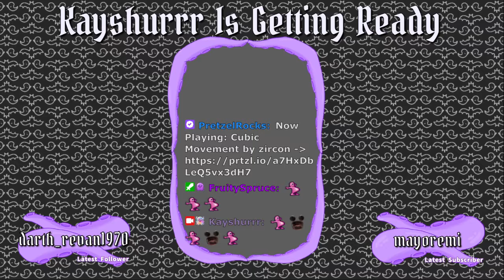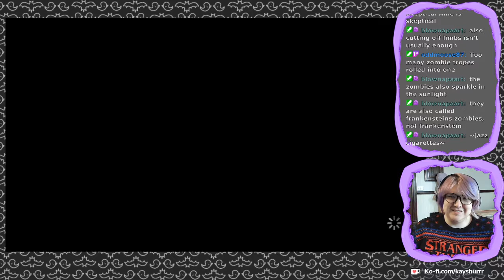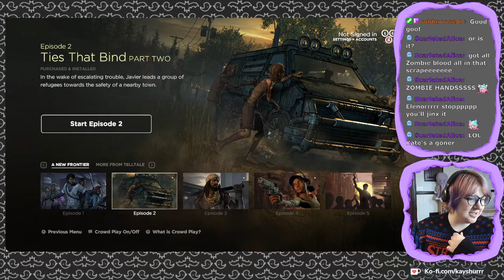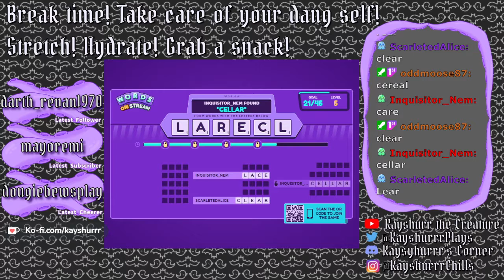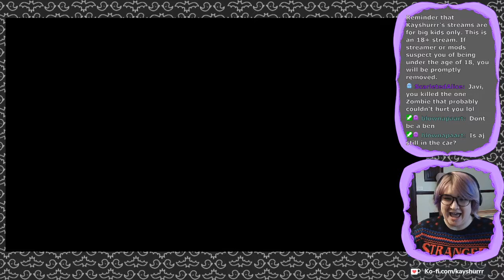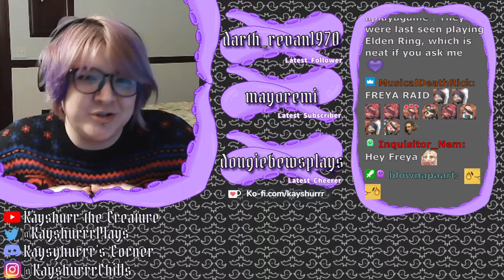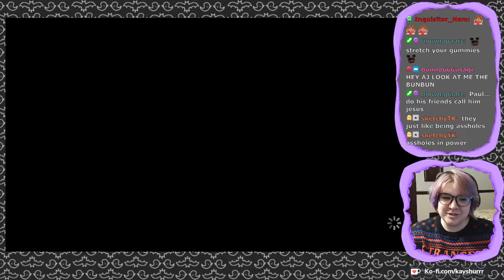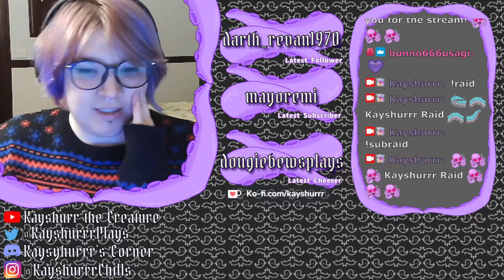The Walking Dead: A New Frontier [Part 1 - Twitch Archive]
Let's Play stream for The Walking Dead: A New Frontier ft. FruitySpruce!